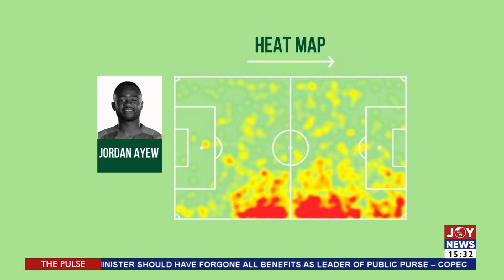Black Stars face Super Eagles at Baba Yara Stadium - The Pulse Sports (25-3-22)